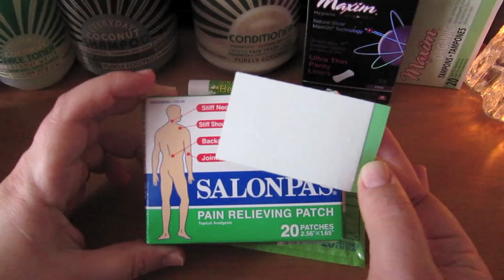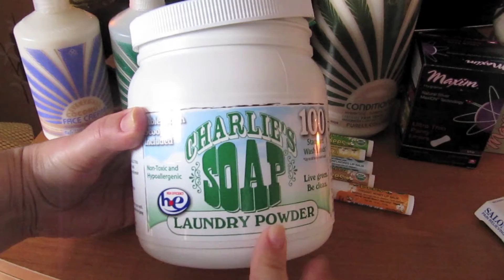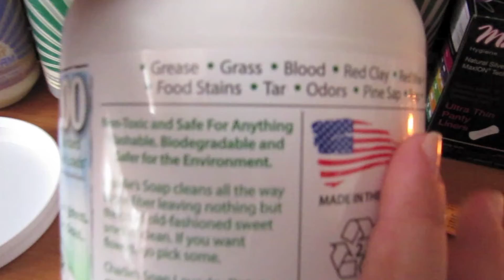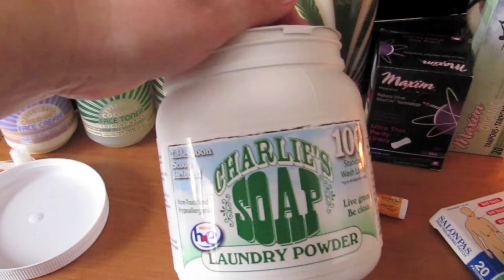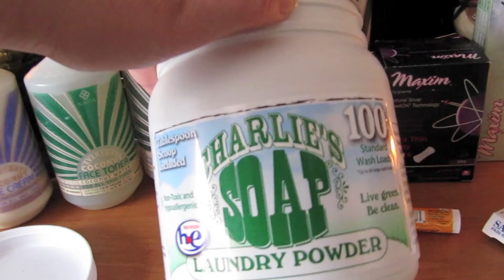iHerb посылка № 1-2 за декабрь 2014. Косметика, стиральный порошок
Покупайте здоровую продукцию, витамины, добавки по низким ценам, используя код SJS024 на скидку 5-10 $ при первом заказе.
Как зарегистрироваться на iHerb, изменить реферальный код, как возместить ущерб от потери или повреждения посылок подробная инструкция

используйте купон на скидку yu887308sh или просто перейдите по этой ссылке и этот код окажется в вашей корзине